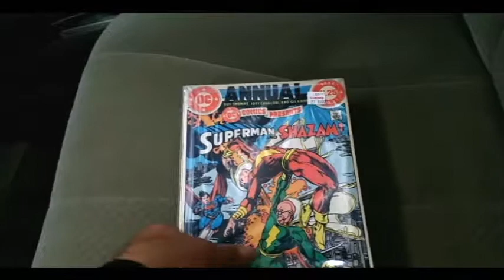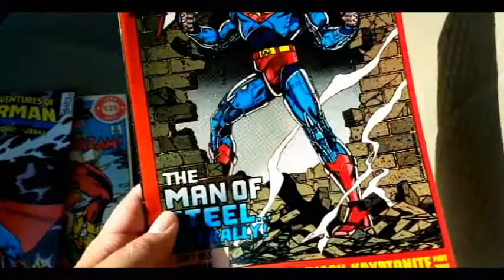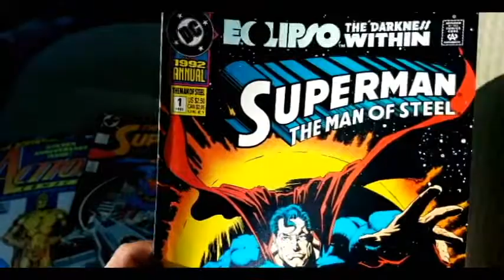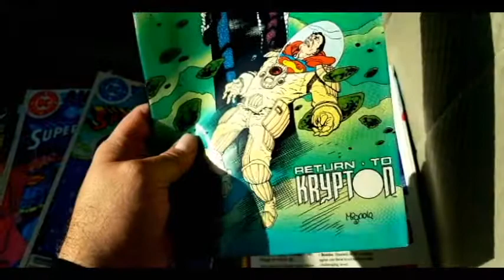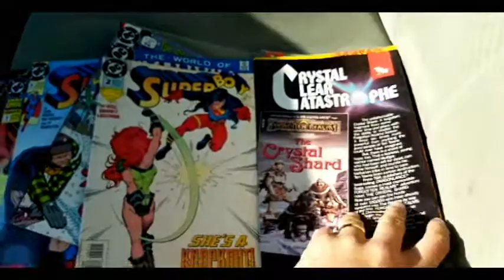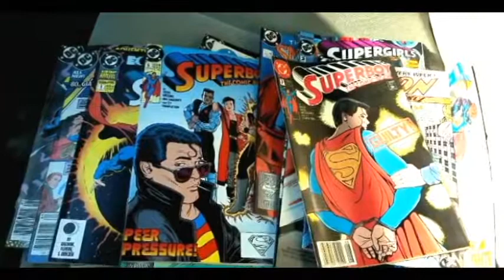Comic Book Grab Bag 3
3rd Episode of a Comic Book Grab Bag!

Check out what I got! List of the comic books I got from this grab bag are listed below. Thanks for stopping by!

DC Annual Presents Superman & Shazam (1984) no. 3
The Adventures of Superman - Issue #440 (May 1988)
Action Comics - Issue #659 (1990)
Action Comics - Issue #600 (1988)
The Adventures of Superman - Issue #447
Superman: Man Of Steel Annual #1 (1992)
Superman - Issue  #69 (1992)
DC Annual Presents - Superman & The Golden Age Superman #1 (1982)
Superman - Issue #18 (1988)
Superboy: The Comic Book - Issue #5
The Adventures of Superboy - Issue #12
Superboy - Issue #2
The World of Smallville - Issue #2
The World of Smallville - Issue #3
Supergirls - Issue #2
Superboy: The Comic Book - Issue #7
Action Comics Weekly - Issue #625
Action Comics Weekly - Issue #617